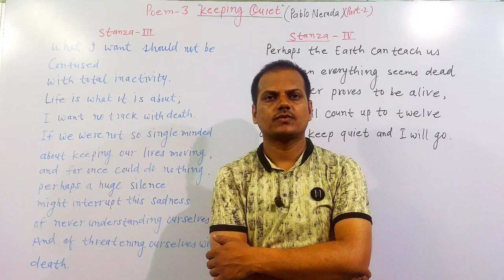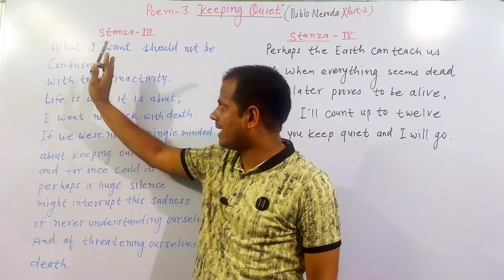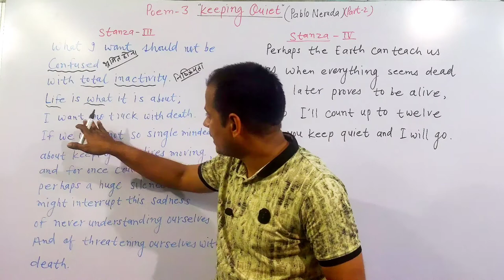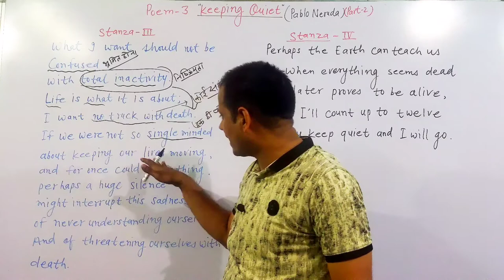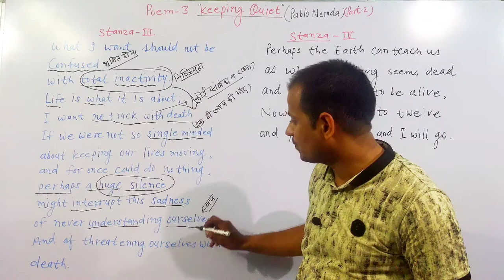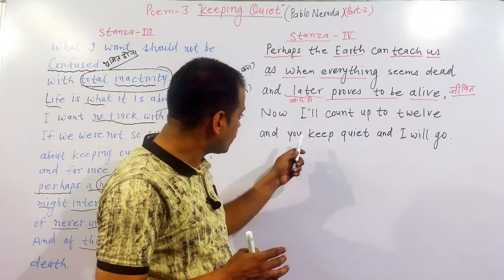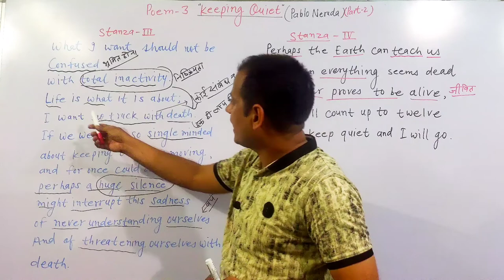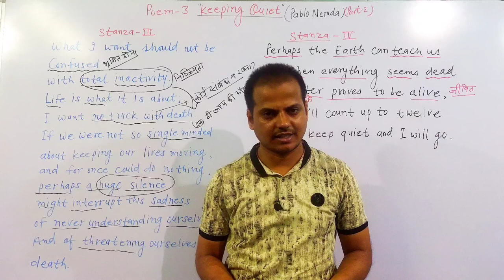Keeping Quiet || Class 12 || English || Flamingo || Ncert || RBSE || CBSE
Poem -3 "Keeping Quiet" (Part-2)
 || Class 12 || English || Flamingo || Ncert || RBSE || CBSE ||